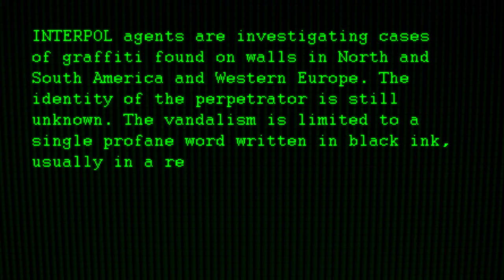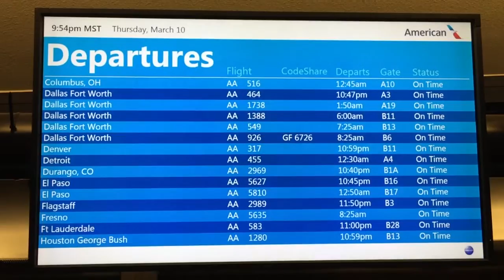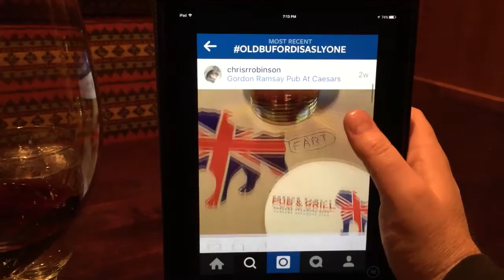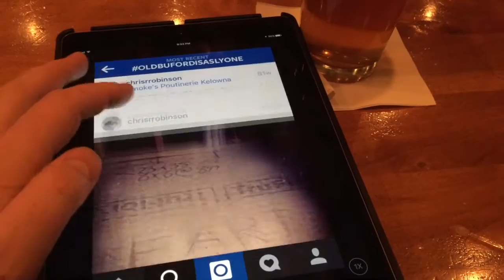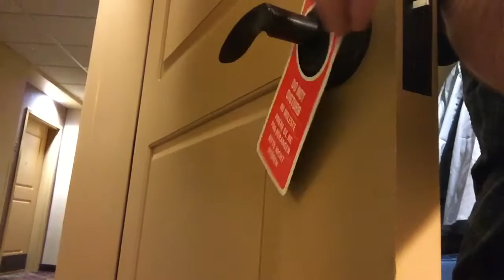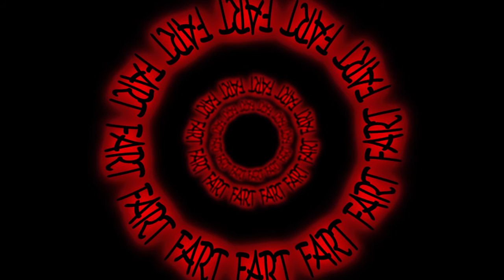Twelve Bufords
I shot this on my iPhone.  Edited with Adobe Premiere and After Effects. It's Twelve Monkey meets Raising Arizona.